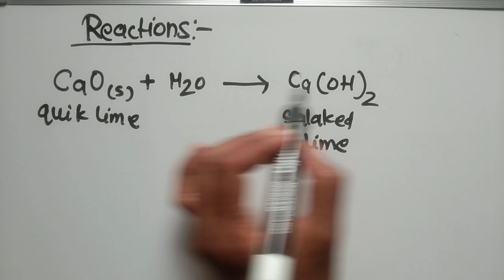CaO + H2O = Ca(OH)2 reaction ll cao + h2o → ca(oh)2 ll